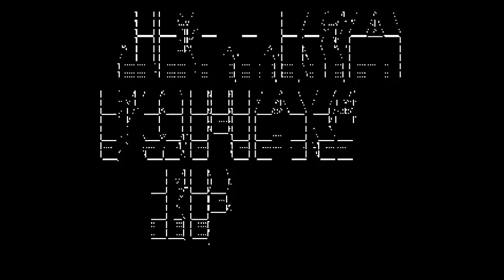Jellica - Fomag 2